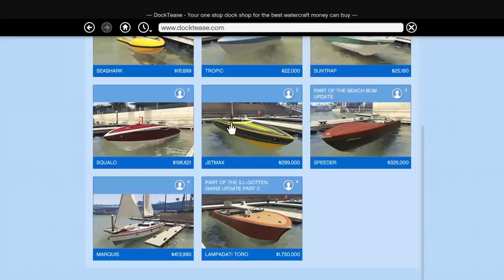Federal Investigation Bureau Mission